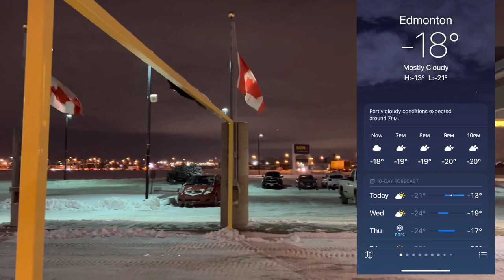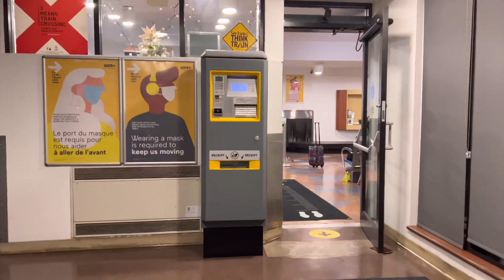เดินทางด้วยรถไฟที่แคนาดา Waiting for train 🚂